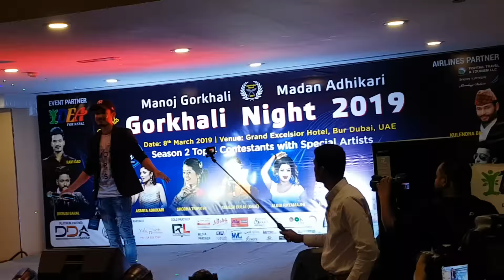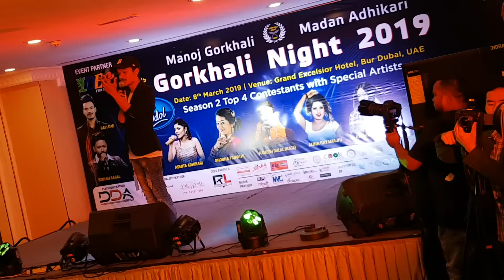NEPAL IDOL2 Ravi Oad Dubai live "JHILKE/Saili/dodhara jhulunge pool Deuda / Fewatal ma/ behos paxi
Nepal Idol 2 season World Tour To Dubai.
Gorkhali Night 2019 Dubai UAE.
Songs and Music are on Behalf of Respective Original Singer. This Is the Supporting Chanel for Nepali Music and Nepali Film Industry.
Dubai Uptodate Vlogs
UAE's largest Mall The Dubai mall and World Tallest building Burj Khalifa's Another Attraction is The Water Fountain.  Everyday more than 20 K people Visiting That place to see that Fountain i  Evening.  this is really beauty of Dubai and no-one wants to missed it in any cost while they are traveling dubai or passing through dubai to  other third countries.